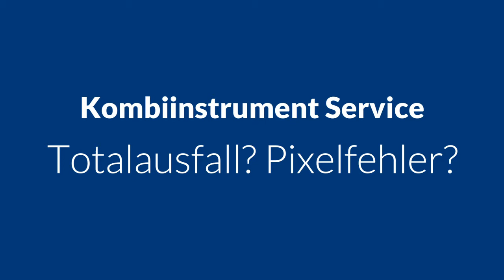VW Golf Tacho Komplettausfall Totalausfall Tacho Kombiinstrument reparieren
Reparatur Komplettausfall bei VW Golf Tacho Kombiinstrument

Die Beleuchtung flackert - Die Zeiger springen oder bewegen sich nicht mehr - Keine Beleuchtung mehr -  1 Jahre Garantie

Oftmals fallen bei diesem Kombiinstrument die Zeiger aus. Die Beleuchtung flackert und die Displays sind dunkel.